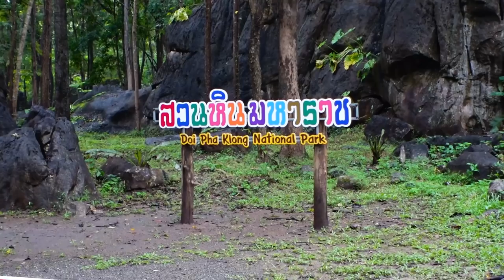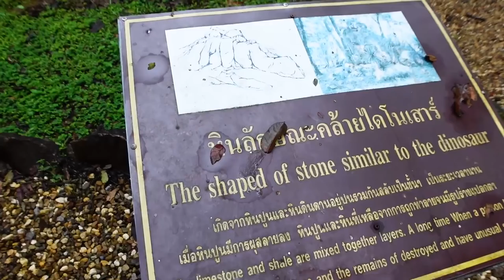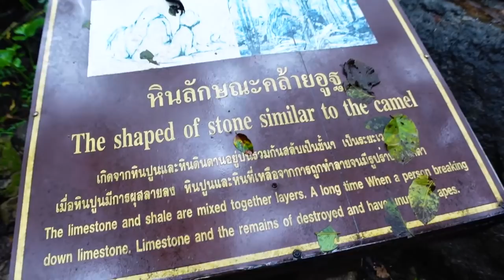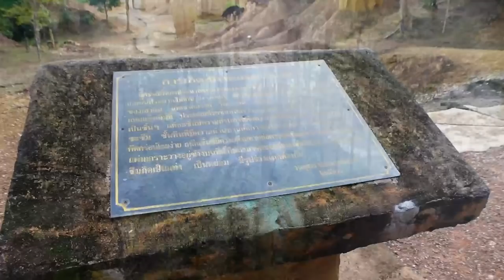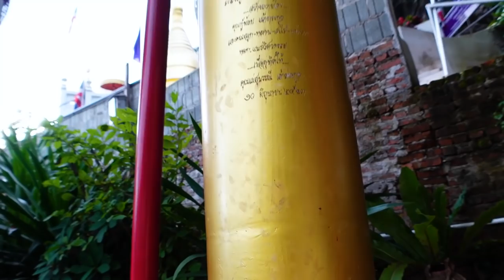Haunted Forests & Quiet Life in Rural PHRAE Province Thailand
Phrae Province in Northern Thailand is very laid back and enjoys some of the most unique temples, lush green mountains, historical geography, and rich Thai culture. So let's explore it all today 🇹🇭❤️🇹🇭